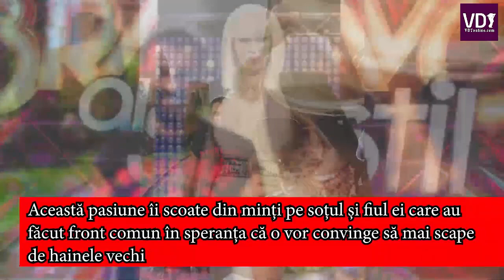Raluca Bădulescu a ajuns să-și depoziteze hainele chiar și-n bucătărie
„Unii și-au luat vile și mașini, eu am o grămadă de cârpe!” Raluca Bădulescu a ajuns să-și depoziteze hainele chiar și-n bucătărie, din lipsă de spațiu...